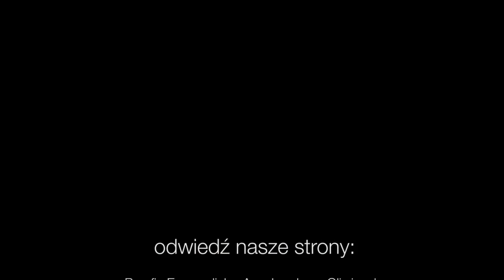Codziennik biblijny, Słowo na dzień 24 października 2021 r.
ks. Tomasz Wigłasz, Parafia Ewangelicko-Augsburska w Białymstoku
Rozważanie biblijne na Słowo dnia:

Nie mniemajcie, że przyszedłem przynieść pokój na ziemię; nie przyszedłem przynieść pokój, ale miecz.

Mój duch jest stale wśród was, nie bójcie się!
Księga Aggeusza 2,5

Bóg nadziei niechaj was napełni wszelką radością i pokojem w wierze, abyście obfitowali w nadzieję przez moc Ducha Świętego.
Codziennie o 7 rano spotkanie z Biblią.